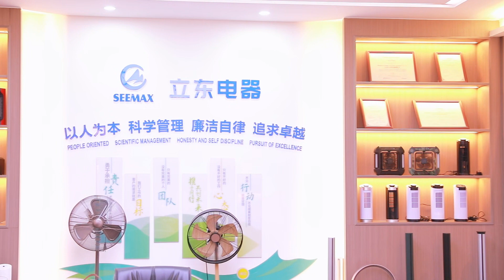5w to 200w,tower fan,electric fan,floor fan,China factory supply,AC/DC motor,CE/UL,customized,WIFI.